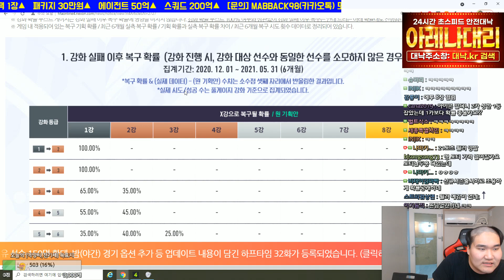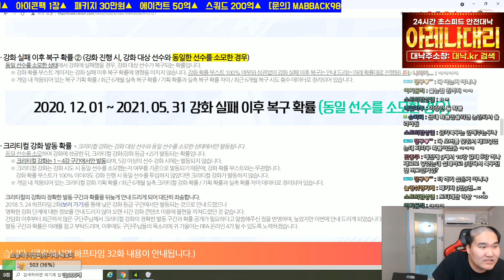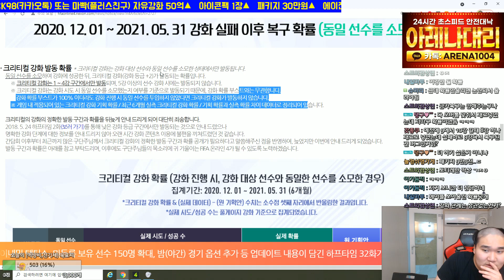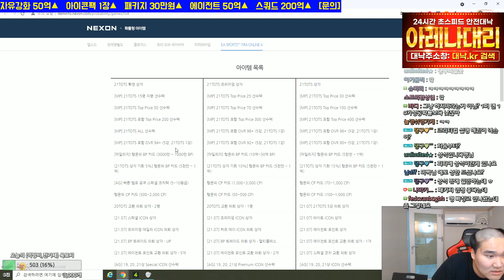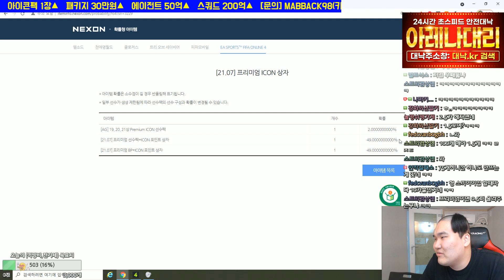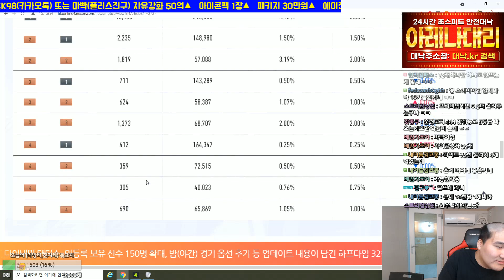에이전트확률떴다!! 강화,복구 크리티컬확률까지? 최초공개!! 피파4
[BJ마빡]

* 2021.06 영상 입니다.